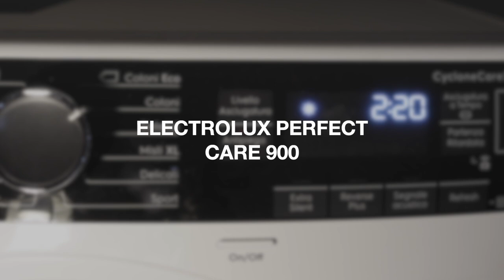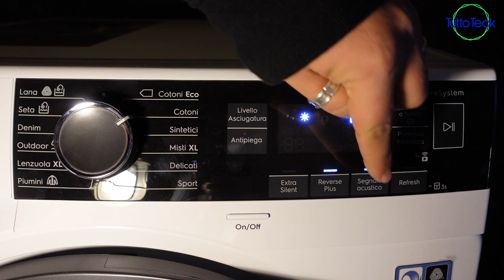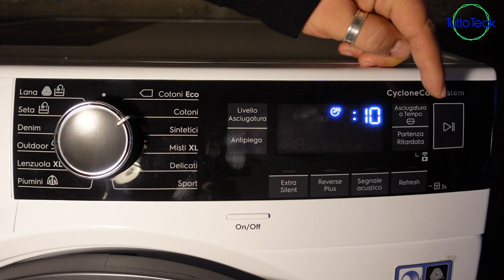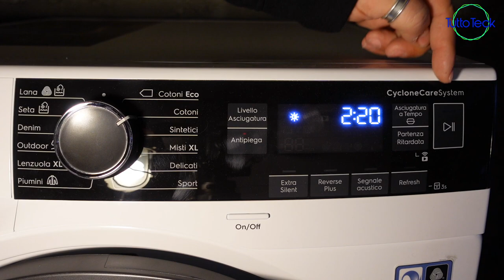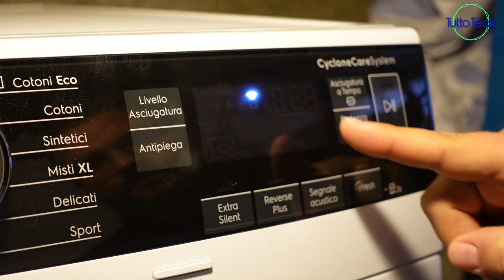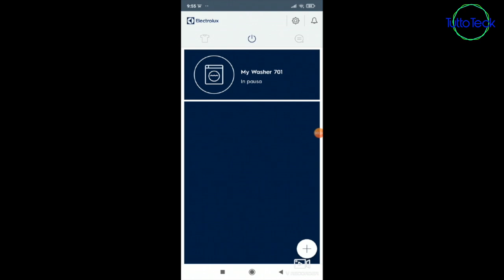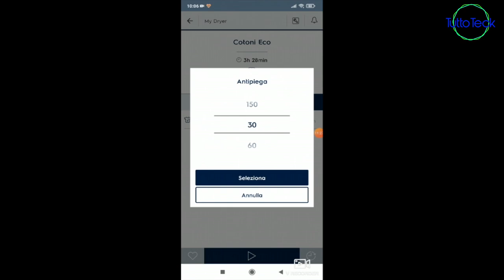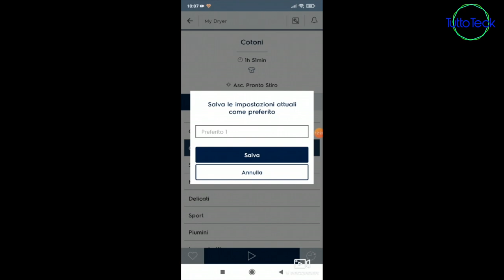ASCIUGATRICE SMART PERFECT CARE 900, ASCIUGA IN MODO INTELLIGENTE ITA